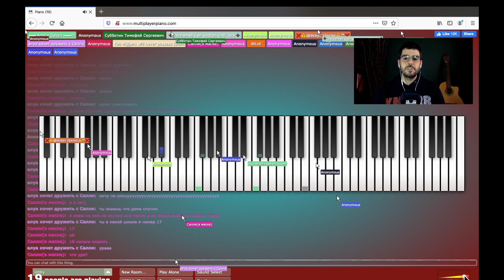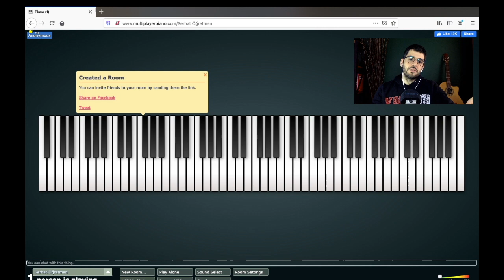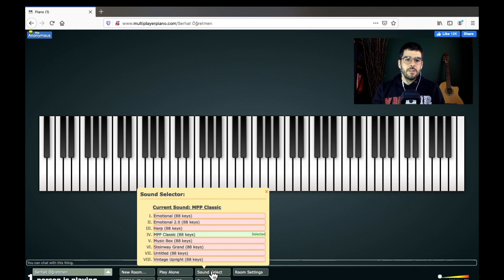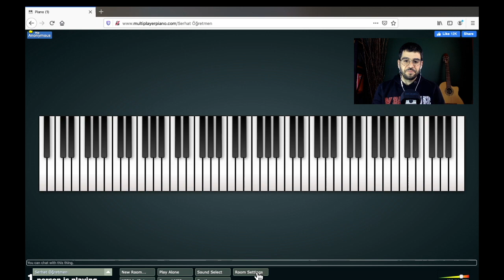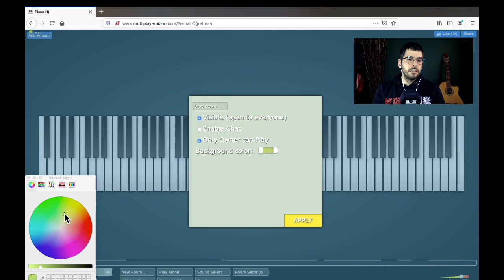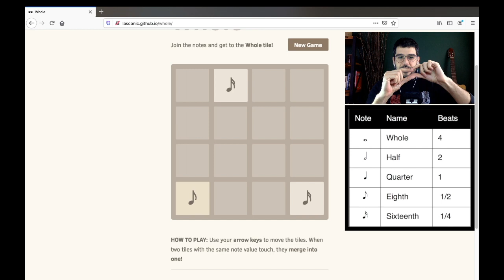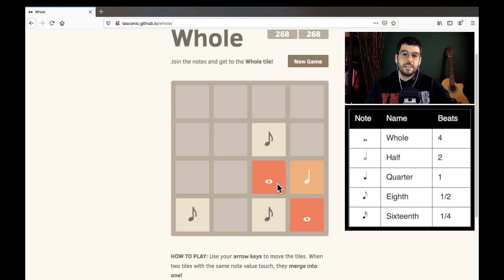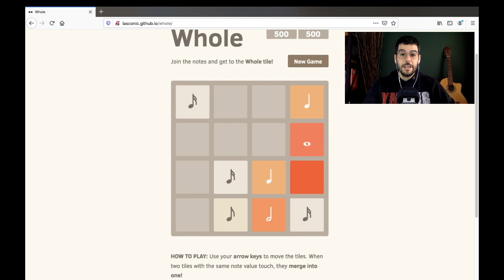Oyun ve Müzik 1 - İki web Önerisi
Merhabalar,

Müzik hakkında bildiklerimi, müziğe meraklı ve öğrenmek isteyenlerle paylaşmaktan çoookk keyif aldığımı belirtmek istiyorum. Bildiklerimi bazen de "kendi doğrularımla" cevaplamaya çalışıyorum, önerilerde bulunuyor, canlı performanslar yapıyorum. Birilerine yarar sağlayacağını ve ulaşacağını düşünmek bile motive edici ve heyecan verici benim için.

Geçirdiğimiz bu zorlu zamanlarda vereceğiniz manevi destek için şimdiden çok teşekkür ederim. Önümüzdeki derslerin içeriklerini de birlikte belirleyeceğiz. Kendinize çok iyi bakın !!!

Peki kimim ben?

Özel bir lisede müzik öğretmenliği yapıyorum. Öğretmen ve müzisyen sıfatları altında, öğrenmeye her daim açık bir öğrenciyim aslında, öğrenmeye bayılırım. İnsanın merak ettiklerini öğrenmeye çalışması gibi güzel bir şey olamaz heralde. Marmara Üni. GSF Keman bölümü mezunuyum. Müzikten önce de İ.Ü. Orman Müh. bölümünü bitirdim. Keman yanı sıra gitar, bağlama, cümbüş gibi telli enstrümanlar ile darbuka, bendir, cajon gibi bazı vurmalı çalgıları ve kendime yetecek kadar da piyano icra ediyorum. Biz yine de kısaca gitar, keman ve darbuka diyelim :)
Müzik icra etmeye bayılırım; uyku, beslenme vd. ihtiyaçlarım olmasa 24 saat müzik yaparak geçirebilirdim heralde :) Zamanımın çoğunu kendimi geliştirerek değerlendirmek pek hoşuma gider. Sağlıklı beslenmeye dikkat etmeye çalışan bir veganım. Spor ya da benzeri aktivitelerin sağlığımız için çok değerli olduğunu bilen bir fani olmakla birlikte yeteri kadar hareket ettiğimi düşünmüyorum, lütfen siz daha çok hareket edin!! Evliyim ve sıfır çocuk babasıyım :))) Minimalist yaşamı, canlıları, doğayı severim ve acayip derecede karavan hayallerim var. Mükemmeliyetçiyim ama genelde iyi bir şey olmadığını düşünüyorum. En iyiyi ararken biraz fazla vakit kaybım olabiliyor. Hatta canlı müzik paylaşımları yerine video hazırlasaydım sanırım “Orasını düzelt, burası olmamış derken" 10 kat fazla emek harcamam gerekirdi; böyle akışında çok daha doğal ve ben doğalı da çok severim :) (yine de cansız videolar hazırlıyorum ve evet bi hayli zamanımı alıyor) Güzel niyetle yapılan her şeyin güzel yerlere ulaşacağına inanıyorum. Buraya kadar okuyan varsa da alnından öpmek boynumun borcudur :)) Sevgi ve saygılarımla...